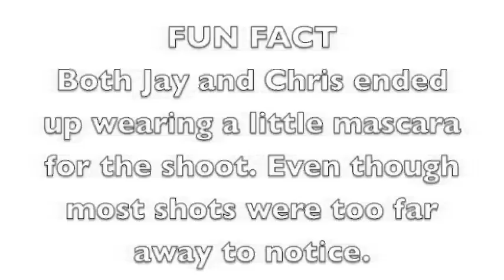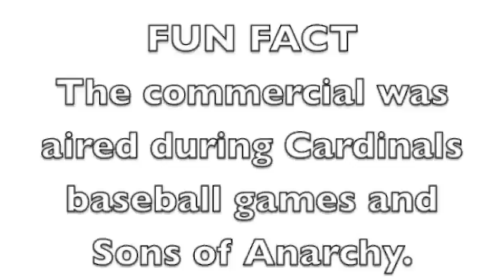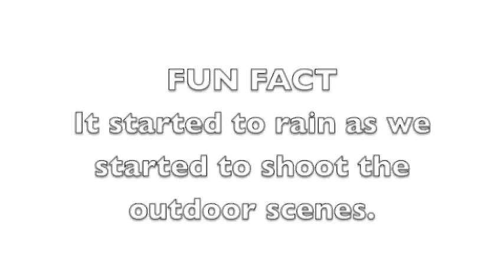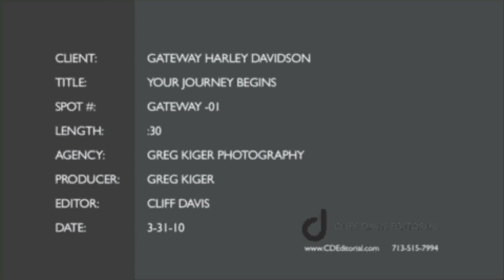TV Commercial Documentary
A HUGE thank you to everyone that helped make this commercial an obvious success. The stars feel loved when you recognize them in public!

Gateway Harley-Davidson/Buell
3600 Lemay Ferry Road
St. Louis, MO 63125